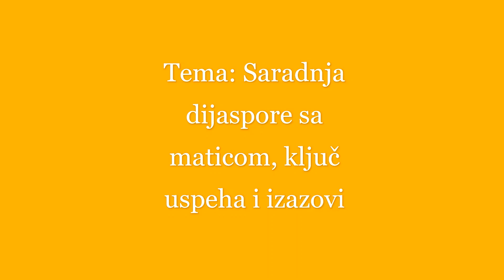Razgovori sa uspešnom dijasporom - Marija Novaković, član Izvršnog odbora u Hilti Deutschland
Marija Novaković je jedan od najuspešnijih članova srpske poslovne dijaspore u Austriji. U toku svoje karijere, radila je za Simens u Austriji, Nemačkoj i Srbiji na višim menadžerskim pozicijama, a trenutno je član Izvršnog odbora u Hilti Deutschland. U ovom intervju-u, sa Marijom smo pričali o njenoj karijeri i uspehu koji je ostvarila u Austriji i Nemačkoj, značaju projekta Link Up! Serbia II za razvijanje saradnje sa srpskom poslovnom dijasporom i njenom učešću u aktivnostima projekta. Marija će kao mentor i broker pružati podršku malim i srednjim preduzećima iz Srbije koja žele da izađu na DACH tržišta u IT, energetskom i građevinskom sektoru

Povežite se i uključite se u projekat Link Up! Serbia II!